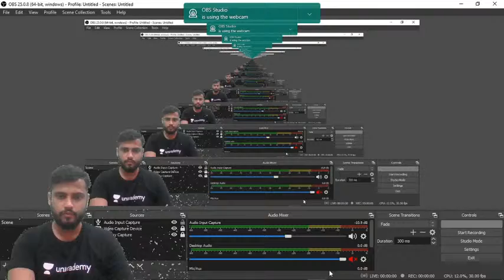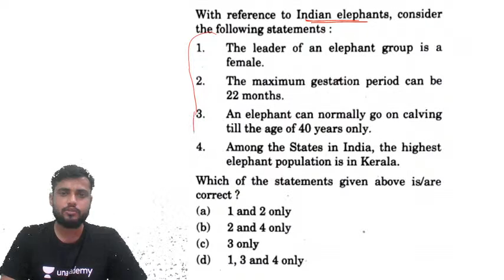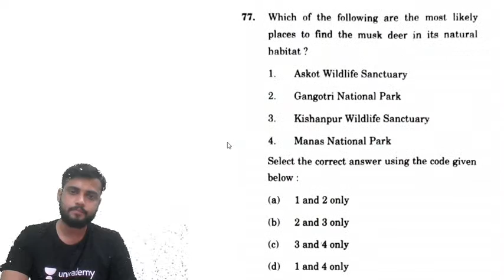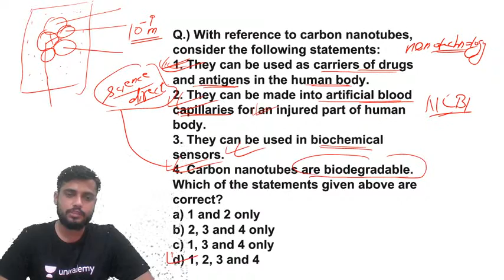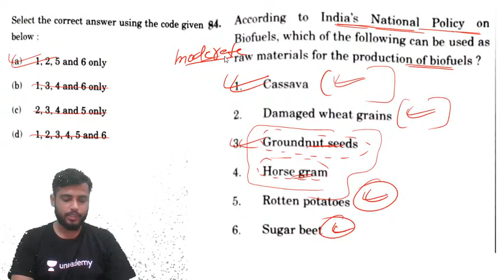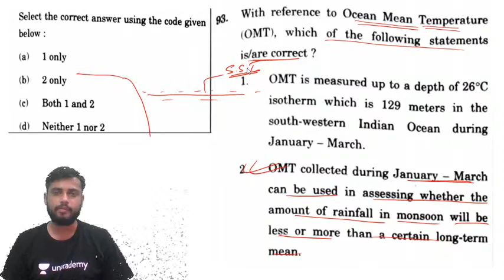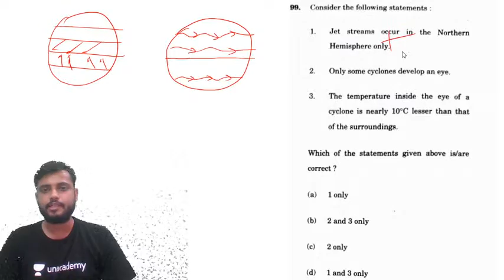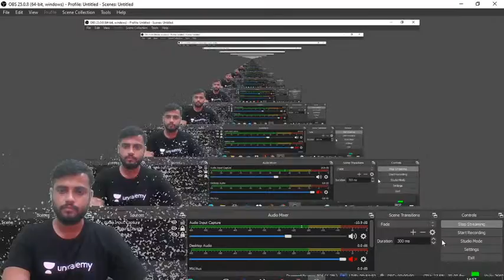UPSC 2020 PRE | Ques. Discussion | Environment, Science & Technology, Geography | Raja Rajyavardhan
✿ UPSC CSE 2020:
07:00 AM - Daily News and Reports by Karan Chaudhary (Playlist
11:00 AM - IAS Current Affairs by Amit Mishra (Playlist
12:00 PM - The Hindu Editorial by Sahil Arora (Playlist
01:00 PM - Economics by Sheetal Jangid (Playlist
03:00 PM - The Hindu & Indian Express Editorial by Abhishek Jain (Playlist
04:00 PM - International Relations by Shubham Giri (Playlist
05:00 PM - Indian Polity by Karan Chaudhary (Playlist
07:00 PM - History by Sahil Arora (Playlist
08:00 PM - History by Amit Mishra (Playlist
09:00 PM - Modern Indian History by Gupteshwar Shah (Playlist

1. One Subscription, Unlimited Access
2. Learn from your favorite teacher
3. Real time interaction with teacher
4. You can ask doubts in live class
5. Limited students
6. Download the videos & watch offline